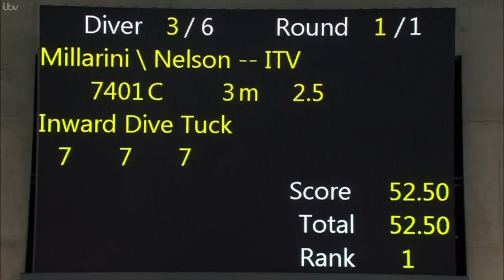Lucrezia Millarini - The Games Synchronised Diving Dive 1 9th May 2022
Lucrezia Millarini - The Games Synchronised Diving 9th May 2022